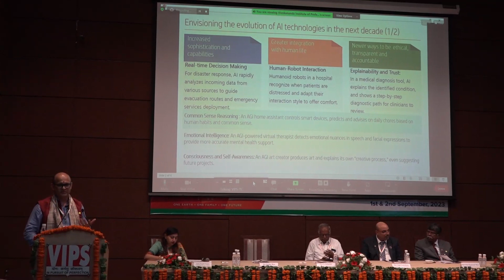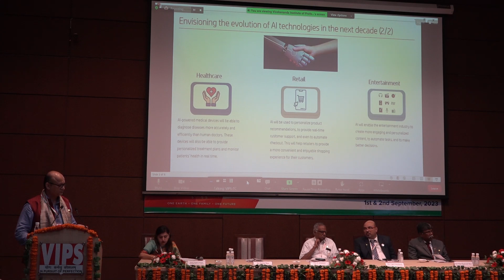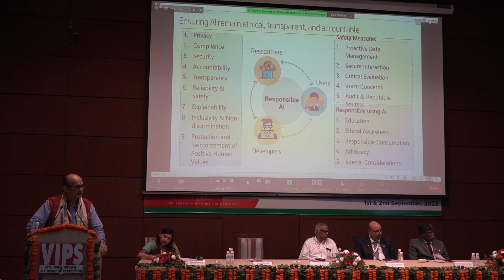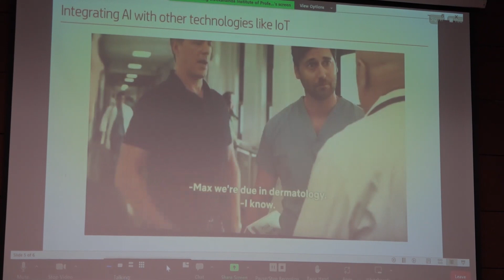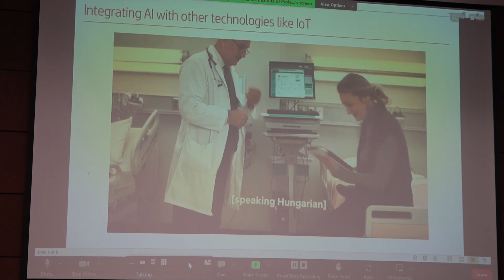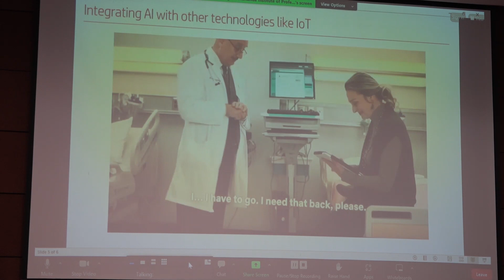Shri Maadhav Bissa, Program Director, Nasscom, Bengaluru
VIPS G20 Summit Session 1 (1 September 2023)